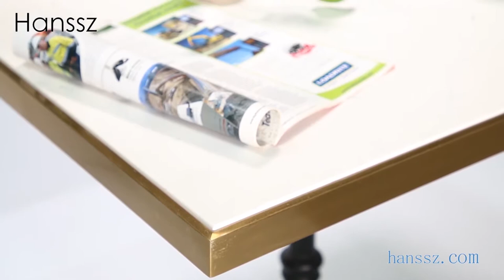Marble Dining Tables | Luxury Dining Tables | Dining Room Tables - Hanssz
Discover our full range of  kitchen & dining tables made in stone & metal, create the perfect dining room.